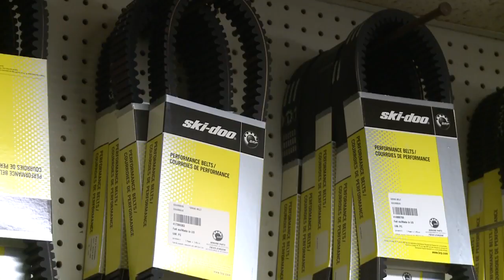Snowfall &amp; regulations for snowmobiling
THERE HASN'T BEEN A WHOLE LOT OF SNOW ON THE GROUND TO SNOWMOBILE THIS WINTER - BUT THAT MIGHT CHANGE FOR SOME TONIGHT. AND, WHILE IT CAN BE A FUN WINTER SPORT, THE IOWA DNR IS REMINDING IOWANS TO TAKE NECESSARY SAFETY PRECAUTIONS.